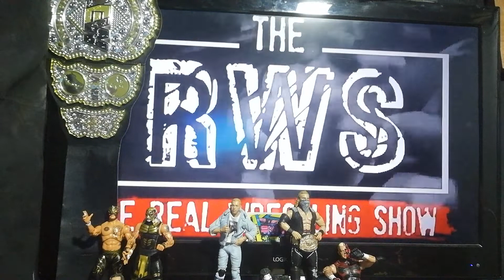TRWS145 The one with Toni Storm debut..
Just our opinion of what we feel to be THE REAL WRESTLING SHOW allelitewrestling.
We do a rundown of AEWDynamite aAEWRampage also we touch on rumours of wrestling